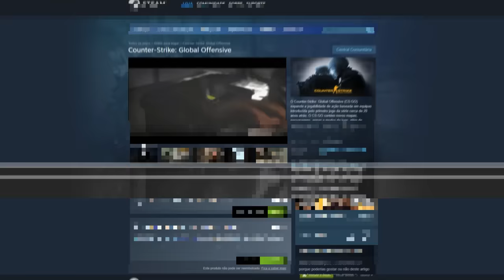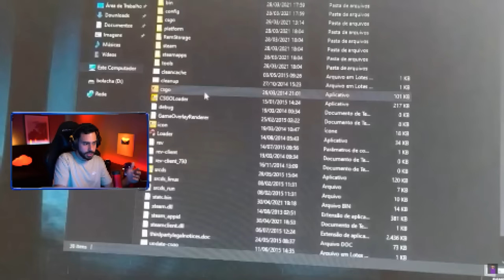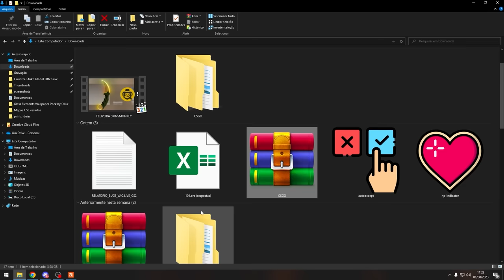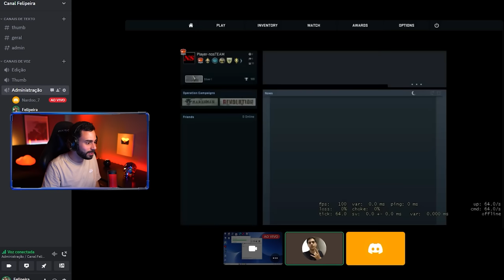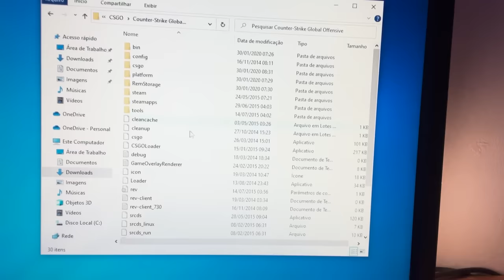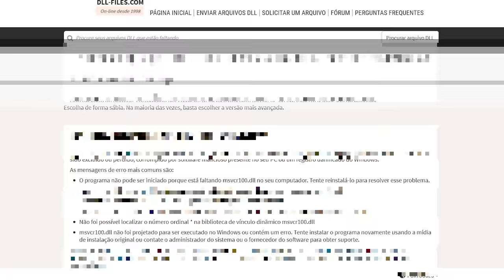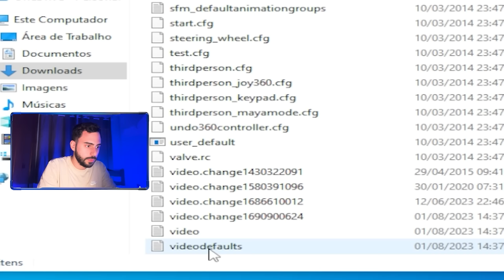Baixei o "CS DE POBRE" que roda em PC FRACO e.. (versão MUITO MAIS LEVE)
▸Formulário | Cupom FELIPEIRA (+10% e +0.50$)

Edição por: @eduardoeiro & @ezequiel.mp4